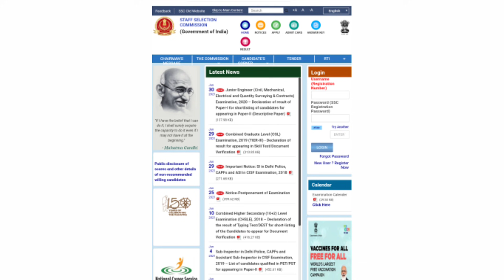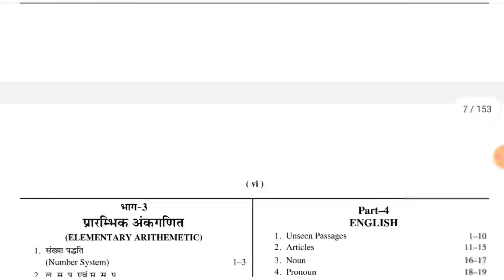ssc gd new vacancy 2021 || Notification || ssc gd new update today || ssc gd new update- Super Study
Welcome Dear SSC GD Aspirant .. [ Super Study Official & Verified Youtube Channel ]

✍️ Practice Test Paper

✍️ Welcome Dear Student...📚 SSC GD 2021 की तैयारी के लिए पुस्तकें नीचे दिए गए लिंक से डाऊनलोड कर सकते है 👇👇 Best Books ...Link :- सभी विषयों की पुस्तकें उपलब्ध

📄 This Video .. Information For SSC GD Constable 2021 Notification Date ? Application Form Dete ? Age Relextion ? Age Count ?? ETC...

👉🏻 इन वीडियो को जरूर देखिए यह आपके लिए महत्वपूर्ण हो सकती है ।।

● SSC GD क्या है इसके बारे में सम्पूर्ण जानकारी ।।।

● SSC GD All In One Book

● SSC GD 2021 की तैयारी कैसे करे ? Full Strategy

● SSC GD 2021 Full Details Syllabus हिंदी में

● SSC GD Coller Blindnes Test कैसे होता है ?

● SSC GD पोस्ट का चयन कैसे करे

1. ssc gd 2021 notification kab jaayega

2. ssc gd 2021 ka notification kab aayega

3. ssc gd notification kab aayega 2021

4. ssc gd today new update

5. ssc gd today 14 jun update

6. ssc gd new vacancy 2021

7. ssc gd new update today

8. ssc gd today news

9. ssc gd 2021 notification date

10. ssc gd vacancy 2021 new update

11. ssc gdlatest news today 14 jun

12. ssc ka notification kab jari hoga

13. ssc gd new vacancy notification date

14. ssc gd constable new vacancy 2021

15. ssc gd constable 2021 notification kab aayega

16. ssc gd constable notification kab aayega

17. ssc gd constable new update

18. ssc gd notification today

19. ssc gd constable new update today

20. ssc gd 2021 ka notification kab aayega ???